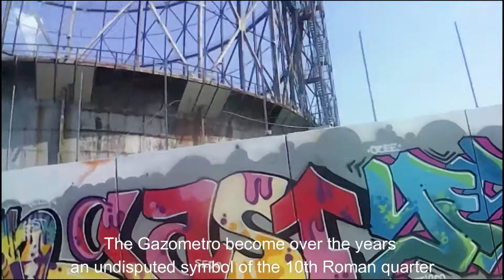Cristina Galardini - Pedalando per le piste ciclabili di Roma - 3a puntata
ⓘ ITALIAN NARRATION WITH ENGLISH CAPTIONS

A spasso per Roma in bicicletta (la wellness bike di Pmzero) con la nostra Cristina Galardini che ci fa da esperta guida.

Tra le tante note storiche in questo episodio troverai: (ecco un assaggio)!

Dove:
ROMA, PIRAMIDE, CESTIO, TEVERE

Cosa:
...La nostra tappa di oggi si snoderà tra L'Isola Tiberina e il gazometro per finire alla Piramide Cestia.
...L'isola tiberina è un'isola fluviale nonché l'unica isola urbana del Tevere, nel centro di Roma.
...Nella Forma Urbis di età severiana viene riportato con la definizione di "inter duos pontes": è infatti collegata alle due rive del Tevere dal Ponte Cestio e dal Ponte Fabricio.
...L'itinerario sul Tevere rappresenta una delle dorsali principali di supporto al sistema di rete locale di mobilità all'interno dei quartieri cittadini. dopo un lungo tratto che costeggia la zona di Porta Portese si passa sotto il ponte di testaccio, quello ferroviario e infine a quello dell'industria sotto il quale confluisce una rampa proveniente dal lungotevere degli artigiani. da questo punto si vede l'ex gazometro con la vecchia area industriale.
...percorrendo il tratto di ciclabile di Via Marmorata arriviamo alla Piramide Cestia  una tomba romana a forma di piramide di stile egizio costruita a Roma tra il 18 e il 12 a.C. come tomba per Gaio Cestio Epulone, è in calcestruzzo, con cortina di mattoni e copertura di lastre di marmo di Carrara; è alta 36,40 metri e si leva su una piattaforma di cementizio.

English Version

Where:
ROME, TEVERE, ISLAND, ROMAN, GAZOMETRO, TESTACCIO

Digest:
...The Isola Tiberina is a river island and the only urban island in the Tevere, and we have the chance to have it in the center of Roma.
...Just because this island was far from the vicissitudes of the city, it became the house of the temple of Esculapio (God of medicine).
...After a long stretch along the area of Porta Portese you pass under the bridge of Testaccio, the railway, and after you see the Ponte dell'Industria, if you continue you will arrive from the Lungotevere degli artigiani, at the point where you can see the ex Gazometro with the old industrial area.
...The Gazometro, also known as Gasometro and Luxometro, was the largest gasometer in Europe and is located in the Ostiense district of Rome.
...The Gazometro become over the years an undisputed symbol of the 10th Roman quarter, representing an important example of industrial archeology.
...Adjacent to the Ostiense district we find Testaccio the twentieth district of Rome.
...The space between the "Monte dei cocci" and the public walls, they called «the meadows of the roman people», was frequented by the "Roman from the city" for their pleasure.